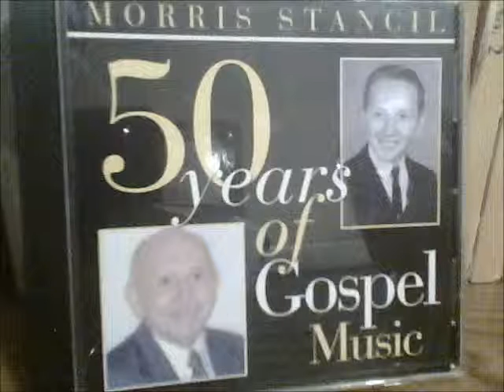Morris Stancil Singers I'm Anchored In Jesus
Morris Stancil Singers perform one of Morris' own tunes, and one of my favorites, "I'm Anchored In Jesus." Off of their 50 years of Gospel Music CD.